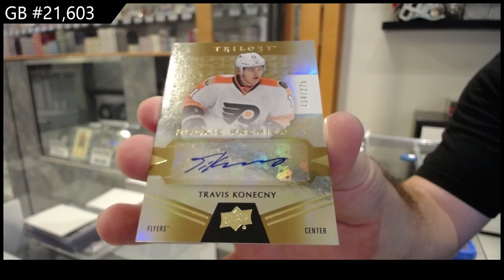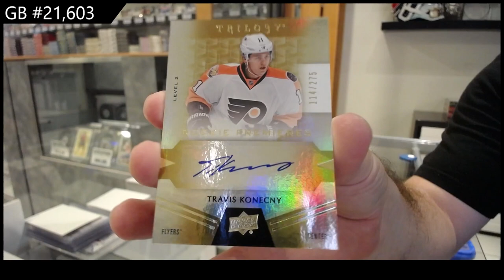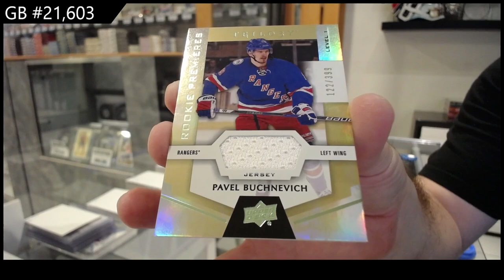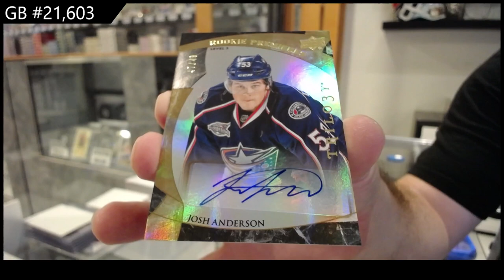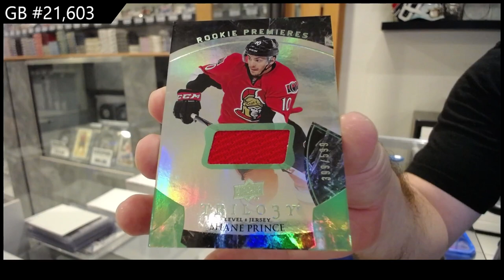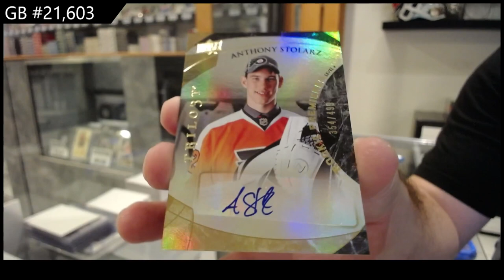2015-16 UD Trilogy & 16-17 UD Trilogy Hockey Box Break - CNC GB #21,603